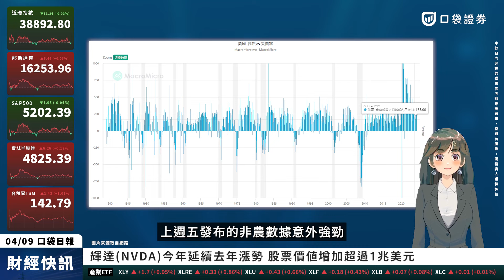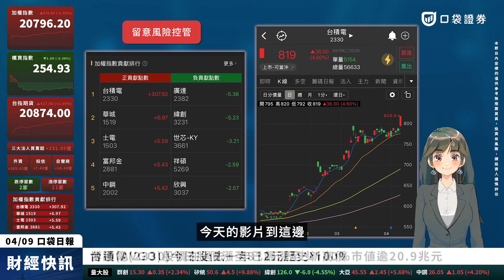台積電股價衝破800！貢獻大盤逾300點，馬斯克推文宣布，特斯拉8/8推出Robotaxi！| 口袋日報 | 2024.04.09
0:00 非農數據影響降息預期！
0:15 特斯拉(TSLA)將再度漲價！？
0:28 美股公司排行(市值⭡最多/⭣最多)
0:37 全球財經大事
0:41 近期匯率&美公債殖利率
0:45 加權4/9盤勢變化
0:57 櫃買4/9盤勢變化
1:07 P/C Ratio
1:10 選擇權支撐＆壓力
1:27 台積電再創新天價！
1:53 新開戶就送666手續費折抵金❤️

🔥3~5月新戶好禮，新開戶送【666】手續費折抵金！